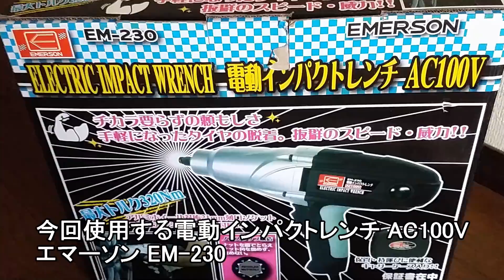タイヤ交換 トヨタ ヴォクシー スタッドレス「電動インパクトレンチで最速ジャッキアップ！」やり方 自動車 エマーソン レビュー TOYOTA VOXY Emerson Review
純正パンタジャッキにツールを付けて、楽にジャッキアップしました。
電動インパクトレンチで今まで苦労していたタイヤ交換が楽になりました。
・電動インパクトレンチ ⇒
・車載ジャッキヘルパー ⇒
・トルクレンチセット⇒
・クロスレンチ⇒